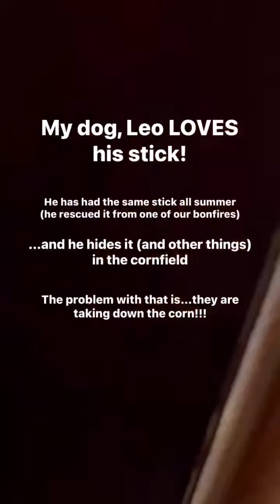When it’s time to harvest the CORN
I am not at all surprised he found it! But I am surprised the farmer didn’t splinter it into a million pieces